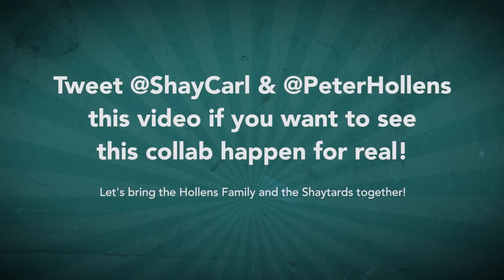Thinking Out Loud - Peter Hollens, Gavin Butler Mash Up (Ed Sheeran Cover) Shaytards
James Chick
1204 SE Water Ave
Portland, OR 97214